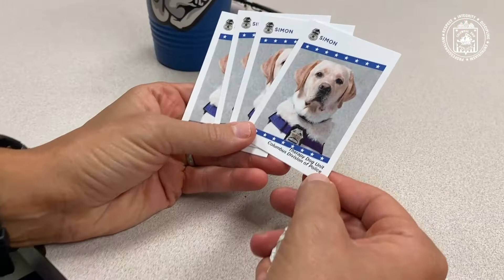National Dog Day 2022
2022 HAPPY NATIONAL DOG DAY 🐶

Did you know the Columbus Division of Police has two therapy dogs? Simon and our newest puppy, Maverick, are utilized by the Division to help in a variety of ways by supporting the mental health of their fellow officers and during investigations.

Be sure to stop and put your paw out the next time you see either of our therapy dogs in the community!